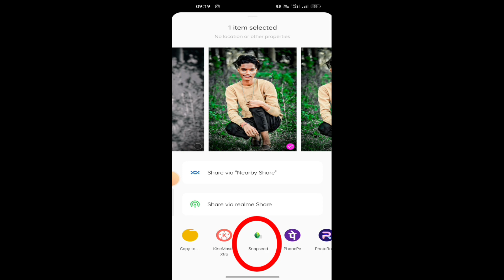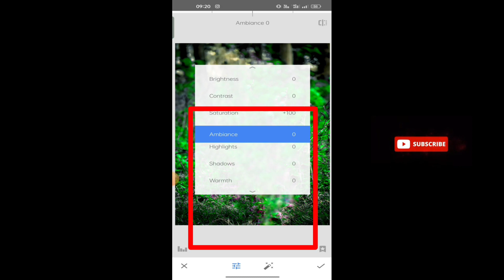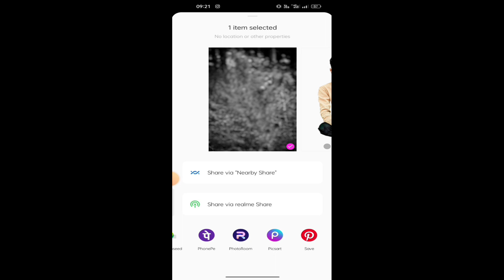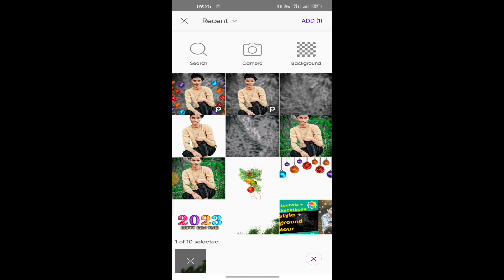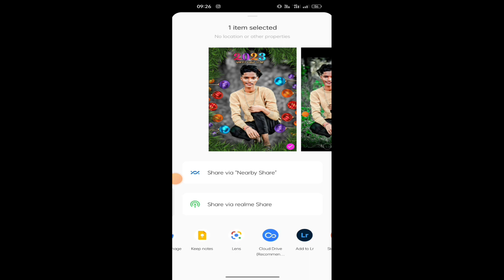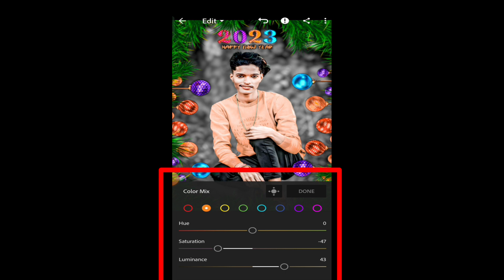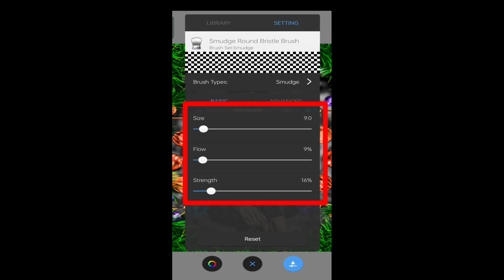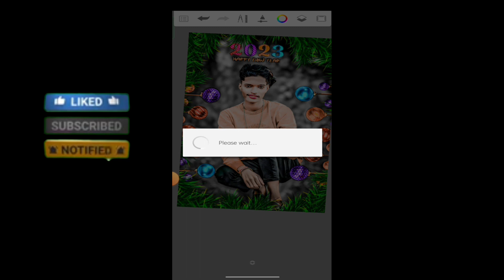How do you smooth out your face for editing? || How do I make my face smooth in Autodesk? 2023